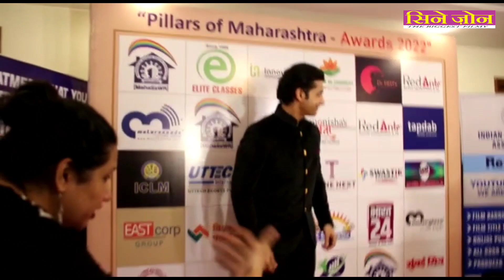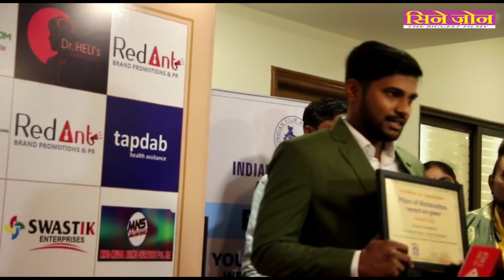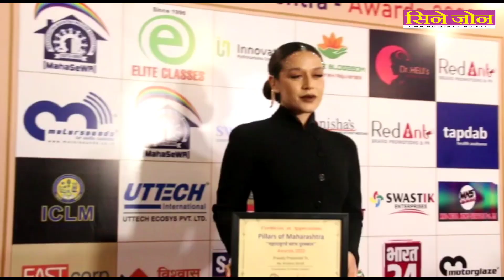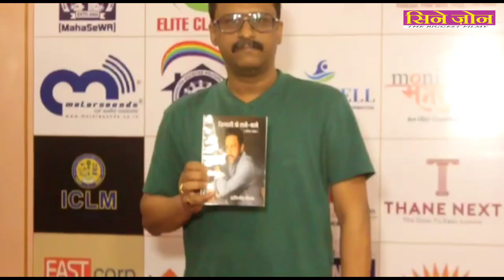Pillars Of Maharastra Awards 2022 -MahaSeWa and Red Ant